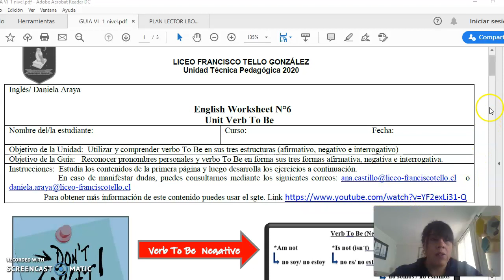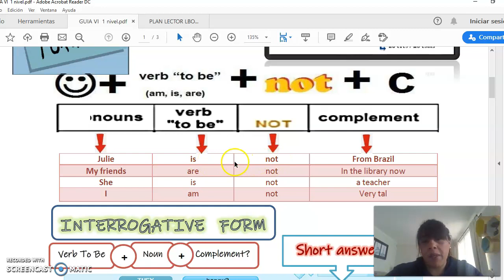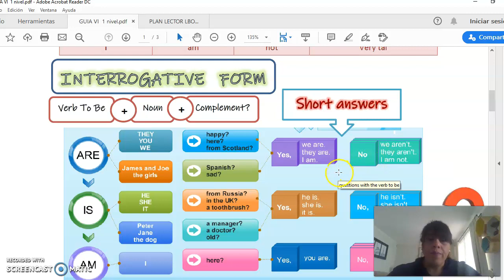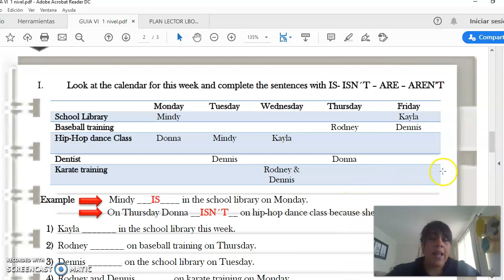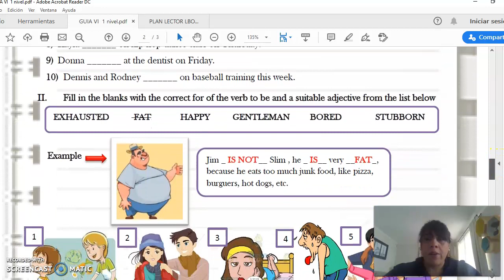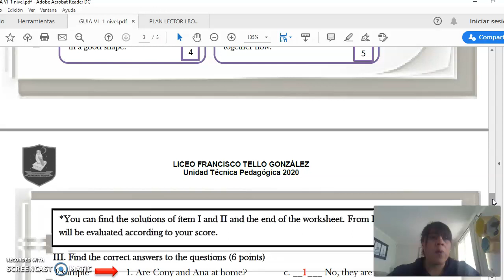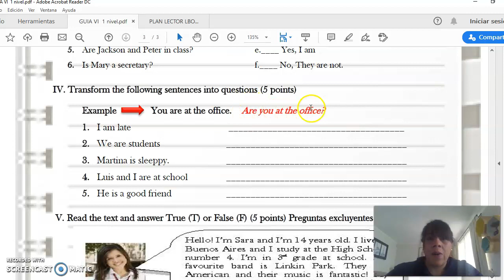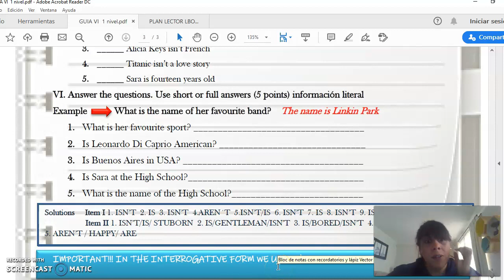Inglés guía n° 6 - 1° Ciclo